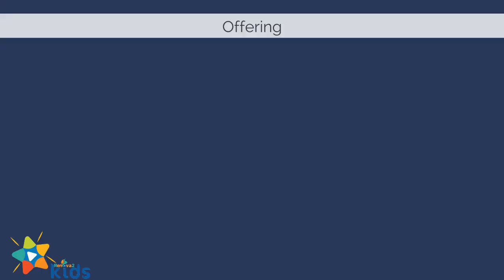Adventist Mission Children's Stories ► February 05, 2022► 🇺🇸 ◄ Trusting in God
This is the Adventist Children's Missionary for Saturday, January 05, 2022, which tells the KK, Thailand| SOUTHERN ASIA-PACIFIC DIVISION